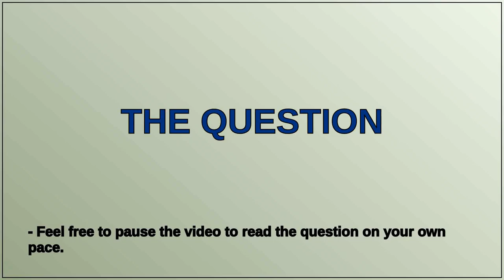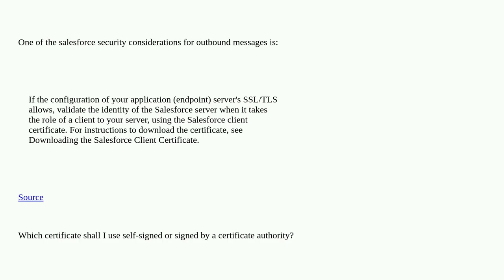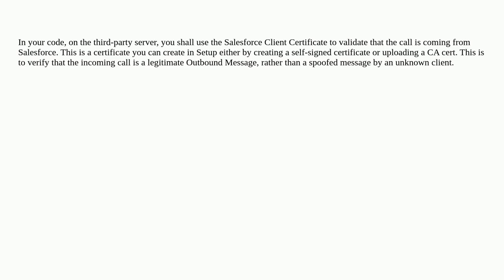which salesforce certificate shall I use for outbound messages?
A special thanks goes out to the community

  workflowoutboundmessage api-client-certificate certificates